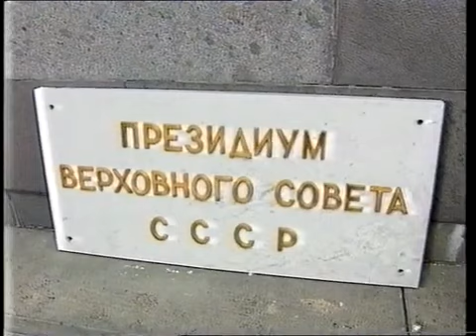BBC1 Continuity 26th December 1991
Boxing Day on BBC1 from 1991. The first year of their Virtual Globe was around! Taken during the end of Grease, Tom & Jerry, BBC News & A Jetson Christmas Carol.